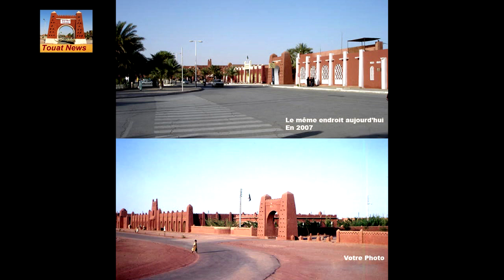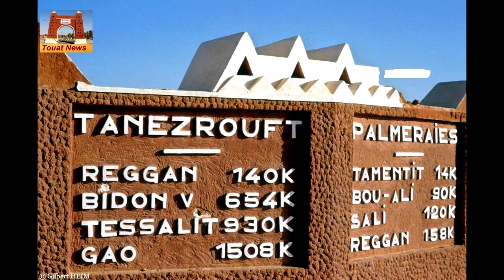Adrar Timimoun Reggane ادرار تيميمون صور تاريخية من الذاكرة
صور تاريخية من الذاكرة "نوستالجيا" لمدينة أدرار عاصمة أقليم توات
 ADRAR Nostalgia ALGERIA

ابن_بطوطة: زار ابن بطوطة توات وقال عنها في كتابه تحفة النظار في غرائب الأمصار وعجائب الأسفار :«وقصدت السفر إلى توات ورفعت زاد سبعين ليلة...ودخلنا بودة وهي من أكبر قصور توات وأرضها رمال وسبخة وتمرها كثير...».
ابن_خلدون: ذكرها في كتابه العبر وديوان المبتدأ والخبر في أيام العرب والعجم والبربر ومن عاصرهم من ذوي السلطان الأكبر قائلاً :«وفواكه بلادالسودان تاتي من توات وتيكوارين...»، وخص تمنطيط بقوله :«وطن توات وفيه قصور متعددة تناهز المئين آخذة من الغرب إلى الشرق وآخرها من جانب الشرق يسمى تمنطيت رهو بلد مستبحر في العمران وهو ركاب التجار المترددين من المغرب إلى بلد مالي من السودان لهذا العهد ومن بلد مالى إليه بينه وبين ثغر بلد مالي المسمى غار المفازة المجهلة لا يهتدى فيها للسبل ولا يمر الوارد إلا بالدليل الخريت من الملثمين الظواعن بذلك القفر يستأجره التجار على البذرقة بهم بأوفى الشروط‏.»
عبد_الله_بن_محمد_بن_أبي_بكر_العياشي: قال عنها في كتابه الرحلة العياشية وهي وصف طريق الحج من أولاد عياش موطنه حتى الحجاز :«ودخلنا أول عمالة توات وهي قرى تسابيت وزرنا بأول قرية منها قبر الولي الصالح سيدي محمد بن الصالح المعروف بعريان الراس...»
ابن_حوقل: قال عنها في كتابه صورة الأرض :«وبين بلاد السودان وأرض المغرب سكان من البربر ومفاوز وبراري متقطعة، قليلة المياه، متعذرة المراعي لا تسلك إلا في الشتاء...».
الحسن_الوزان: قال عنها في كتابه وصف أفريقيا عن منطقة قورارة :«وتيكورارين منطقة مأهولة في صحراء نوميديا، بنحو مئة وعشرين ميلا من شرق تسابيت، حيث يوجد ما يقارب من خمسين قصرا أو أكثر من مئة قرية بين حدائق النخيل. سكان هذه المنطقة أغنياء لأنهم اعتادوا الذهاب كثيرا بسلعهم إلى بلاد السودان وهنا مجمع القوافل لأن بلاد البربر ينتظرون تجار بلاد السودان. كان بعض اليهود الأغنياء يقيمون بتيكورارين، ثم تدخل أحد فقهاء تلمسان فأدى ذلك إلى نهب أموالهم وتقتيل معظمهم من طرف السكان...».
عبد_الكريم_الحاجب_بن_محمد_الصالح_بن_البكري : قال عنها :«توات هي الصحراء بها قصور متعددة أخدت من المشرق إلى المغرب آخرها من جانب الشرق تبلكوزة فتيميمون وشروين وتمنطيط وواد الحناء،وتشمل على قصور ذا ت نخيل واشجار...».
القاضي_محمد_بن_عبد_الكريم_بن_عبد_الحق : قال :«توات هي صحراء في اعلى المغرب ذات نخيل واشجار وعيون بينها وبين سجلماسة 13عشر يوما. وعدد قصورها في القرن الحادي عشر مئتا قصر أوسطها بودة وتيمي وتمنطيط».
احمد_الادريسي_الطاهري : ذكرها في كتابه نسيم النفحات بقوله :«توات ارض ذات سباخ، كثيرة الرمال والرياح لايحيط بها جبال ولا أشجار شديدة الحرارة المفرطة لايكاد ينبت فيها الا النخيل وبعض الأشجار القليلة لفرط حرارتها...».
الفيلم مهدي لجميع سكان ولاية ادرار من تينركوك الى تيمياوين